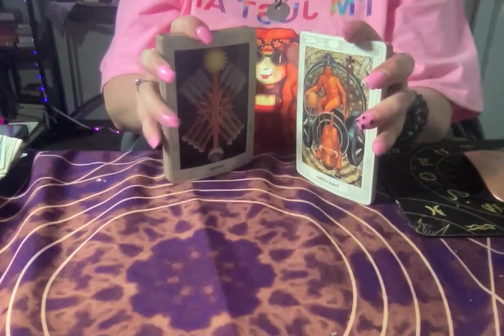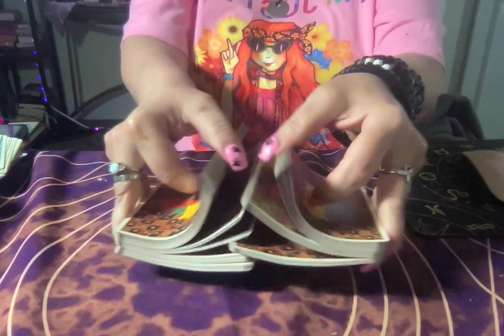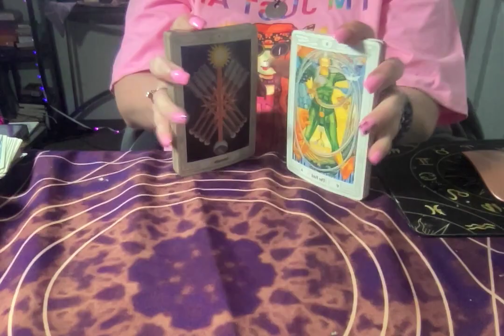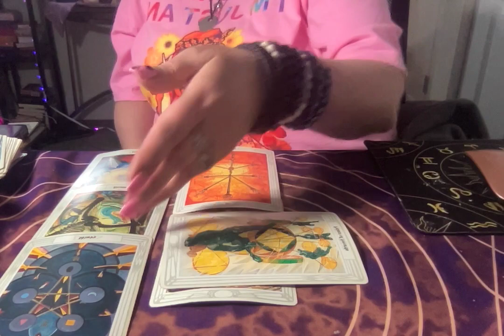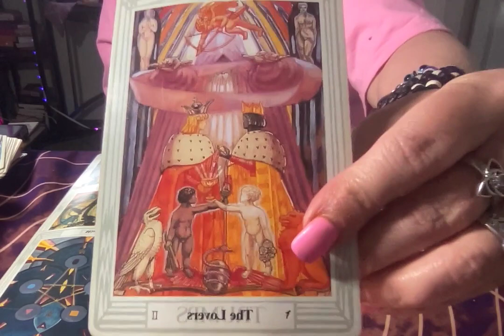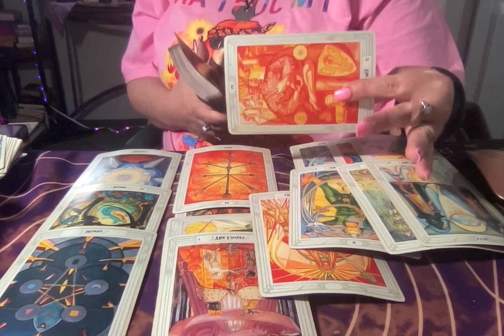Tarot Reading - NEW Addendum to the E. Jean Carroll VS Trump Case!